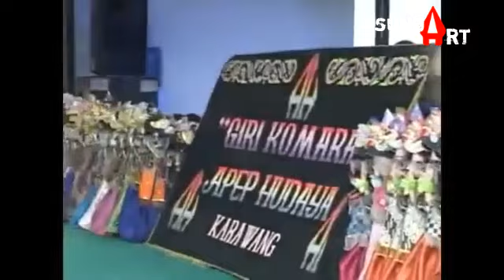Kembang Gadung | Giri komara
Hariring lagu Kembang Gadung oleh lingkung seni Giri Komara, pimpinan Apep AS Hudaya